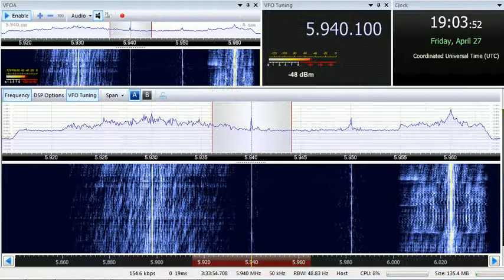27 04 2018 Radio Deegaanka Soomaalida Itoobiya in Somali to EaAf 1900 on 5940 Jijiga